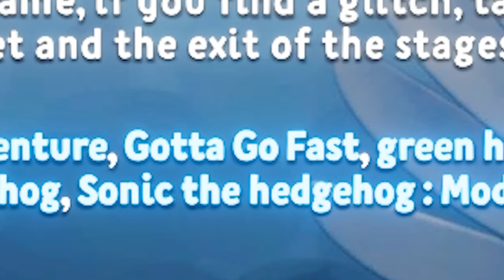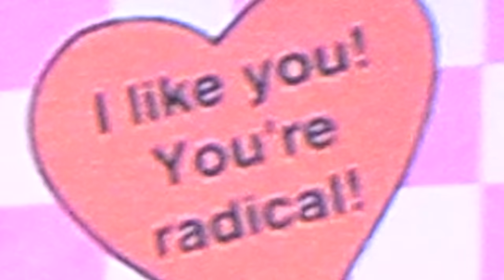Sonic Dreams 2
That's what the point of Damascus